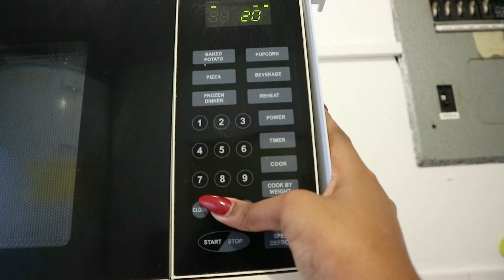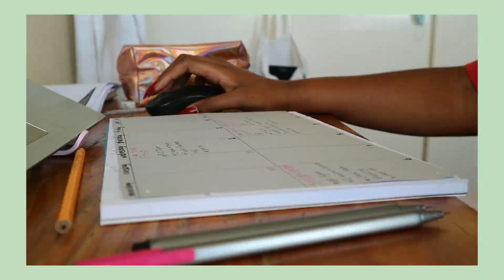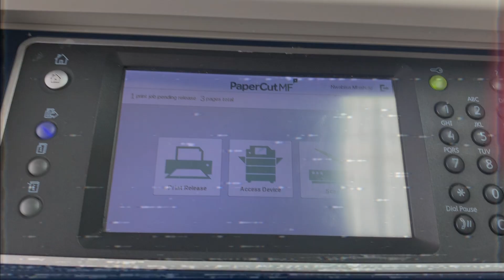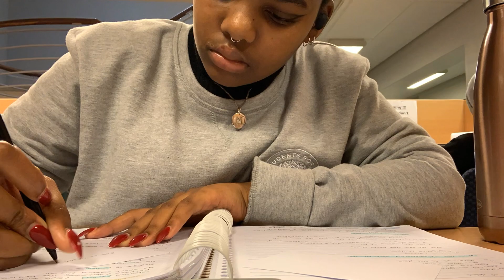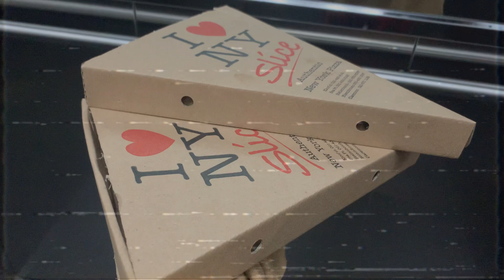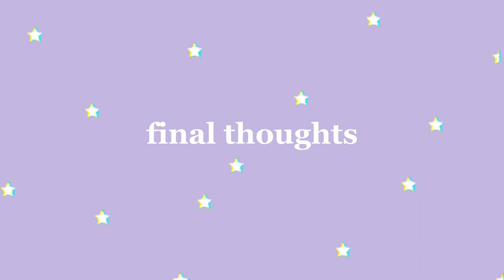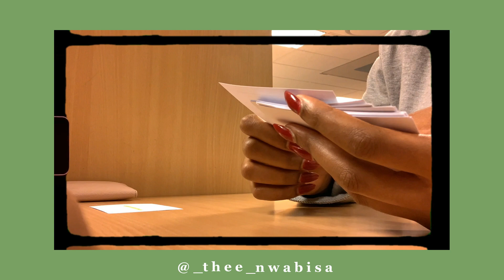exam season vlog | university of cape town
oii pessoal, I’M BACK

✨ FAQ ✨

Birthday: October 12th
Camera: Iphone Xr + Canon Eos M10
Editing: VSDC Pro editor
Star sign: Libra ♎

Até o próximo video, beijos!❤️

Nwabisa , thee nwabisa ,South Africa Youtubers,Youtube in South Africa, uct student, first year experience at uct, university of cape town, tipsforfirstyear, newstudentuct, uct first year student, first year experience,